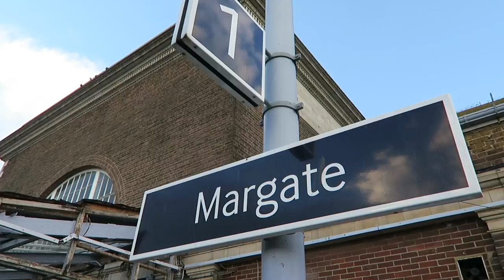A Glimpse of By The Sea Festival, Margate • Emma Rose Horsley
Me and my brother headed down to By The Sea Festival at Dreamland in Margate on Saturday 1st October.  Watch to see what we got up to!